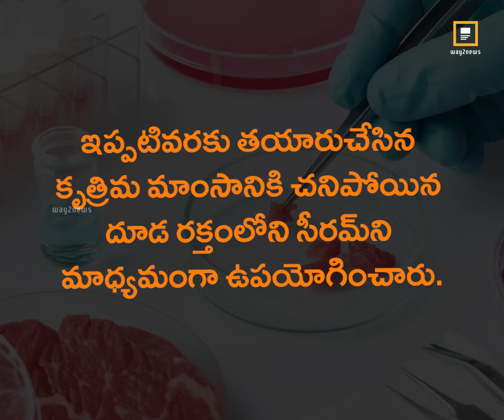చికెన్ తింటున్నారా Way2News